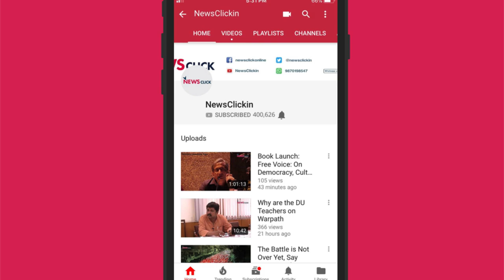The Agrarian Crisis and Unemployment have Peaked Over the Past Five Years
Ahead of the Union Budget of 2019, economist and author Venkatesh Athreya talks about how the policies of the government over the past five years have led to deterioration of the agricultural sector and a rise in unemployment even as big corporates have got concessions.